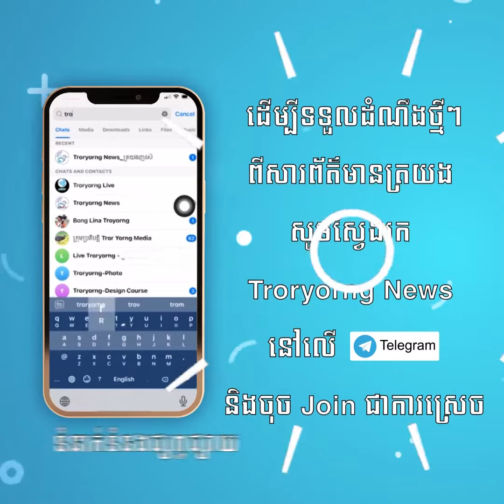ម្ចាស់អាវលេខ៧ Al Nassr សម្រេចប្តូរទៅពាក់លេខ៧៧ ក្រោយវត្តមាន CR7 មកដល់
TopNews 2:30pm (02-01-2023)